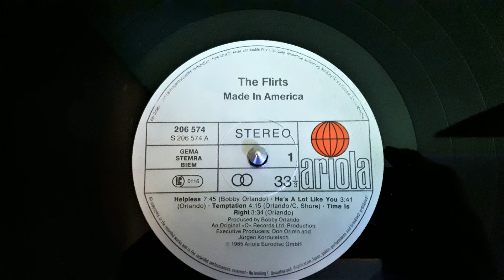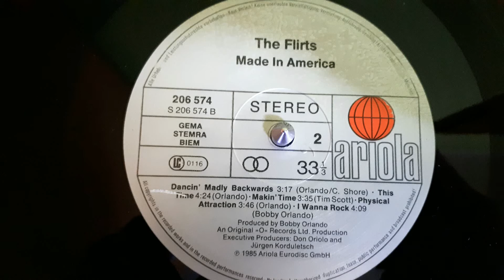The Flirts ‎–Physical Attraction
Label:
Ariola ‎– 206 574, Ariola ‎– 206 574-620
Format:
Vinyl, LP, Album, Stereo
Country:
Europe
Released:
1985
Genre:
Electronic
Style:
Electro, Hi NRG, Synth-pop, Disco